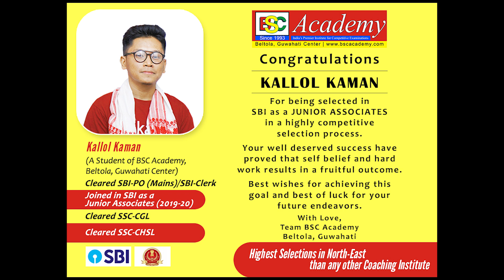Best ibps coaching centre in guwahati | Success Story | Best ibps coaching institute in guwahati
A student of BSC Academy , Beltola , Guwahati center,
 Cleard SBI PO(Mains)/SBI Clerk / SSC CGL& CHSL .
Congratulations to Kallol Kaman for being selected in a highly competitive selection process.